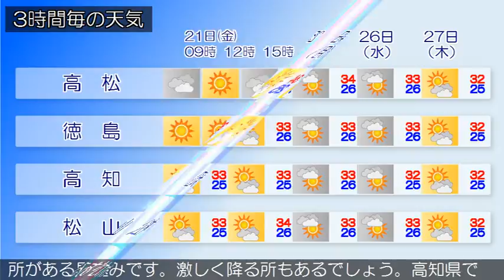2017/07/21 四国地方の天気予報 朝